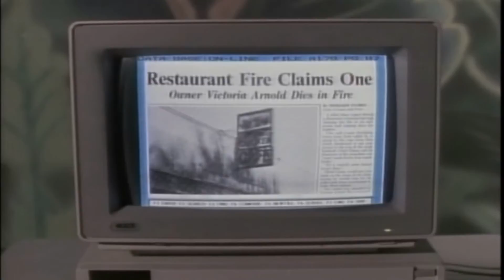MacGyver The Prometheus Syndrome Trailer # 1 Richard Dean Anderson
FAN MADE

Production companies
A Henry Winkler/John Rich Productions
Paramount Television